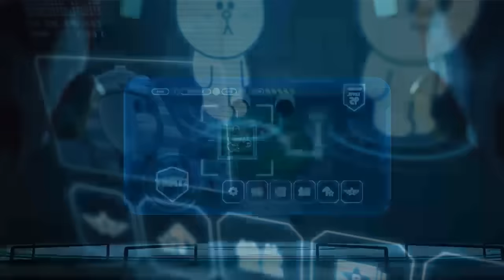LINE Rangers SEASON4 | ประเดิม PVP ในซีซั่น 4 ซะหน่อย โหดป่ะล่ะ!!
คลิกนี้มี QR Code ให้สะสมพ้อยนะจ้า